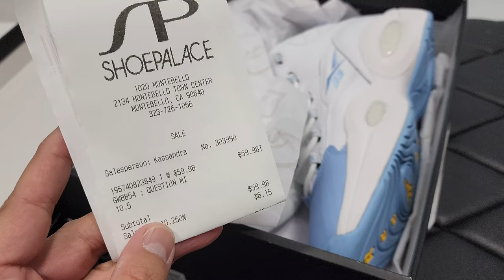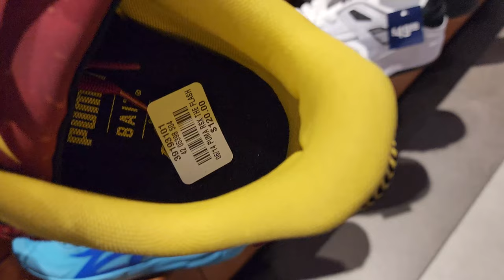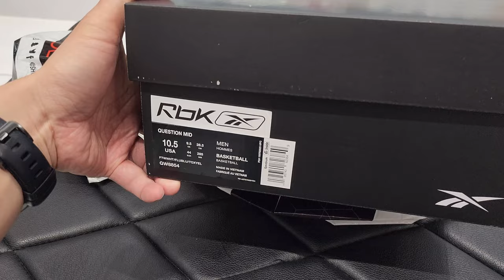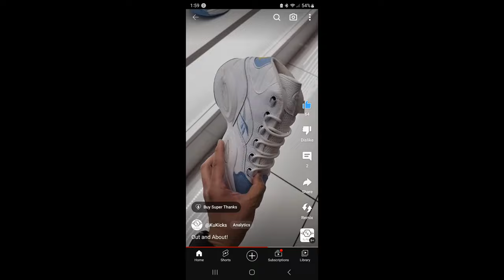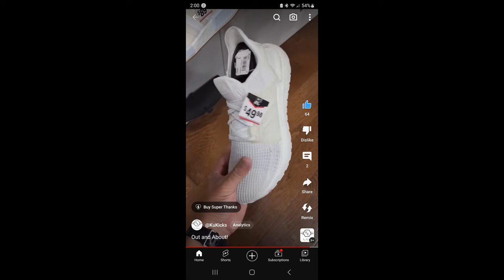Surprise Finds.... & INSANE Steals Found!!!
I had been lookin' for a pair of sneakers at the right price for the past several months. So of course when I was told a store might have them for the low low... I had to go see what was up. I found several steals and crazy release and was able to cop just what I wanted!

Shops @ Montbello
2134 Montebello Town Center

Remember, I came up on these Iversons only because I follow and watch Bossco's video!!